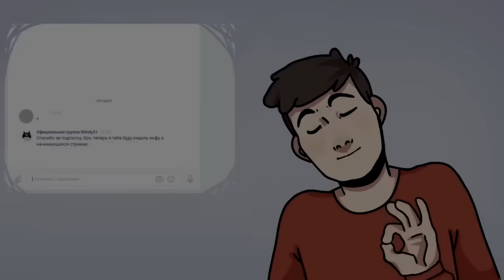На что ты готов РАДИ ДЕНЕГ? - Слабонервным не смотреть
МОЙ ДРУГ ВПЕРВЫЕ В МАЙНКРАФТЕ - Нубы в майнкрафт 1 серия minecraft